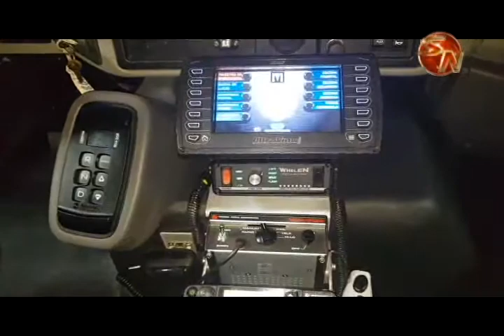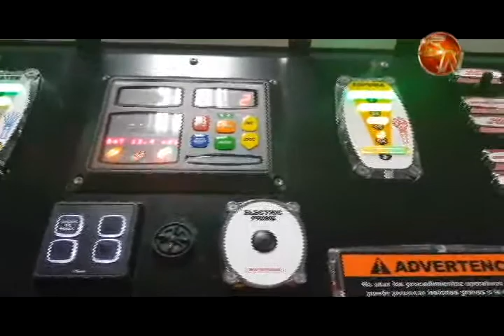Bomberos de Ciudad Neily estrenaron moderna unidad